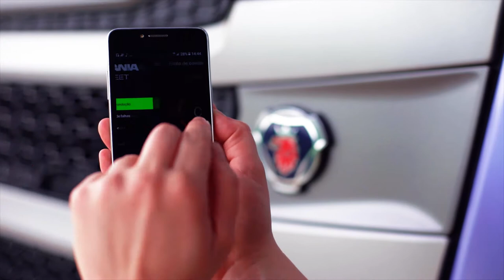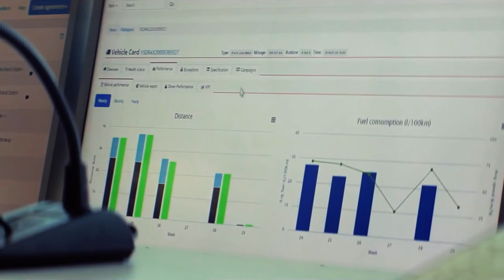PMS Control Tower ALTA